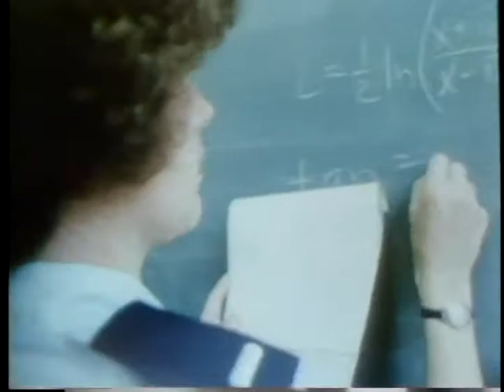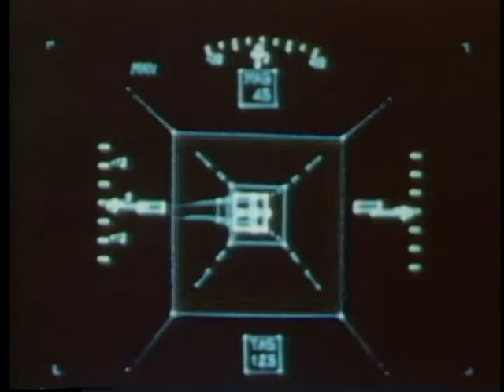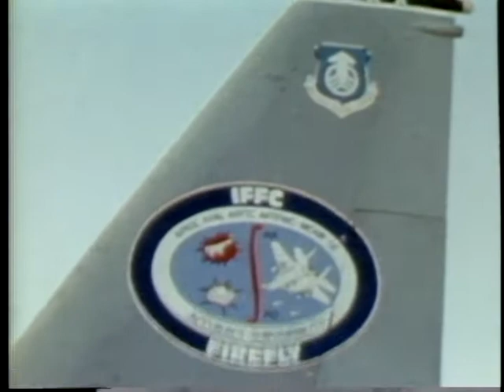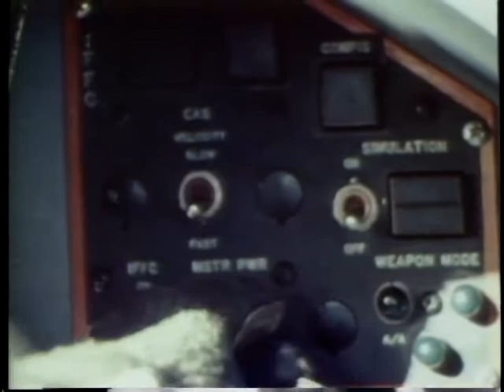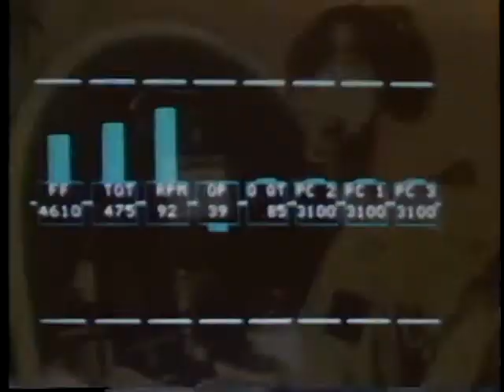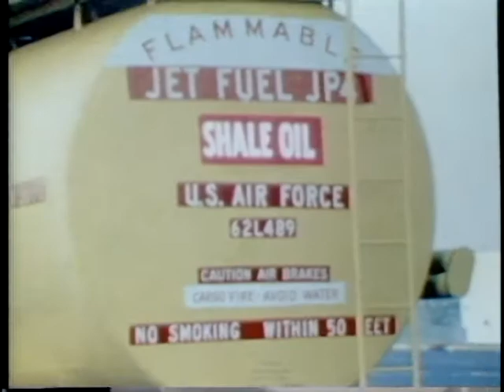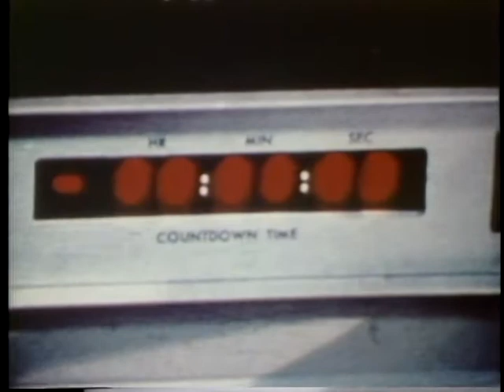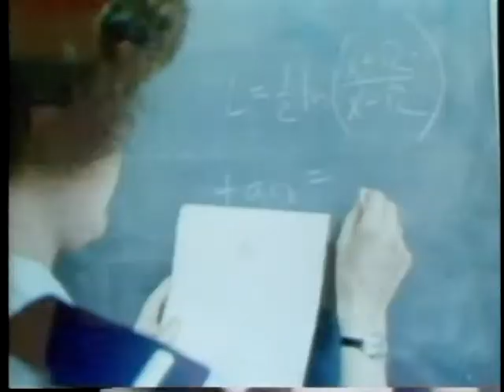AFSC Staff Film Report 305 - Today's Technology (1984)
Pin 600403

Afsc Staff Film Report 305 - Today's Technology